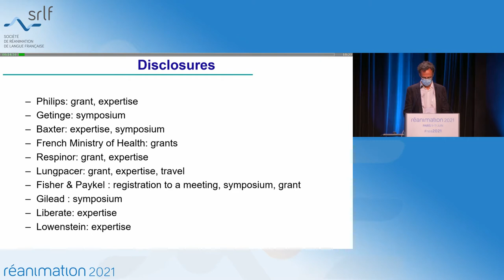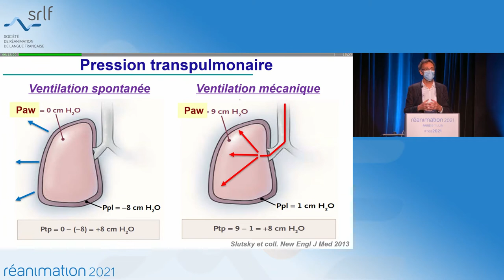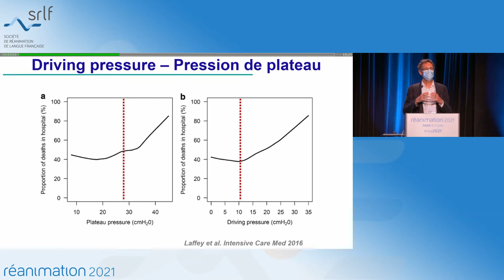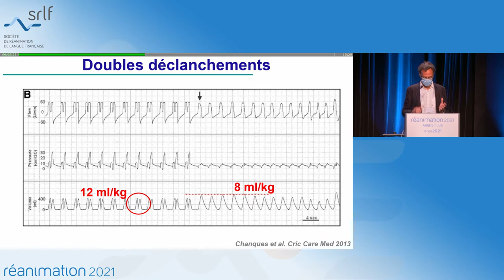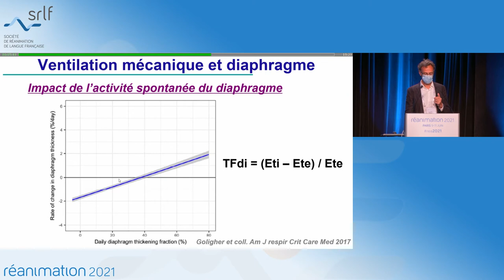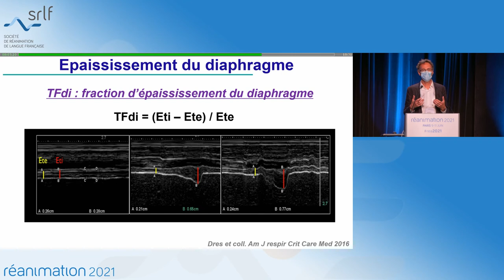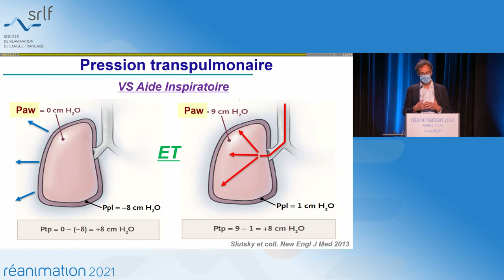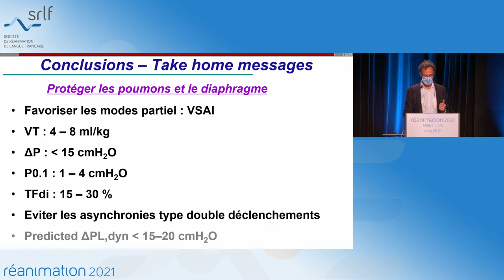Protéger le poumon et le diaphragme A. DEMOULE